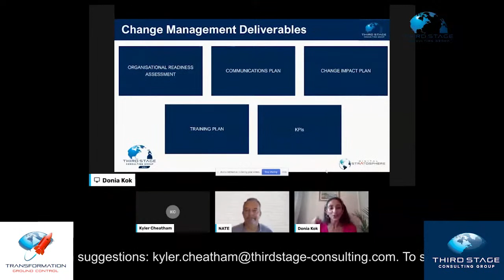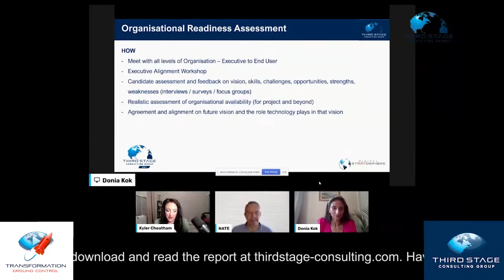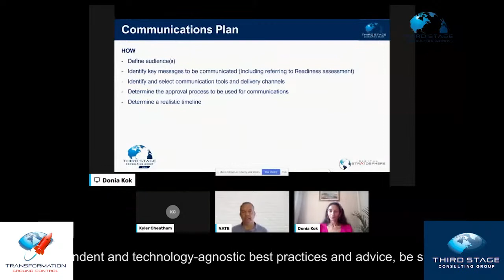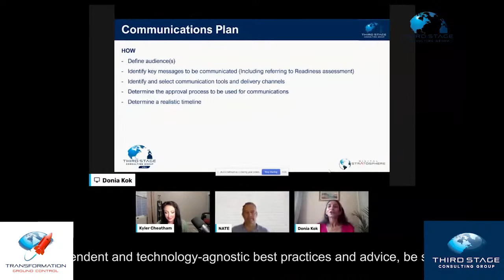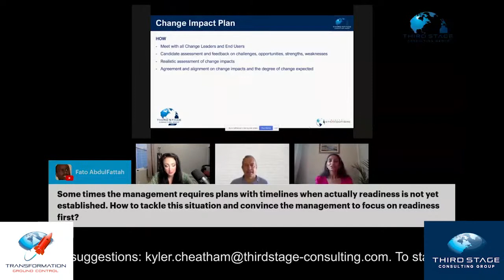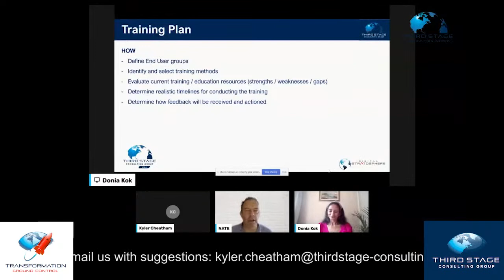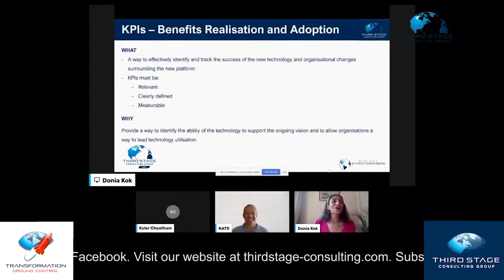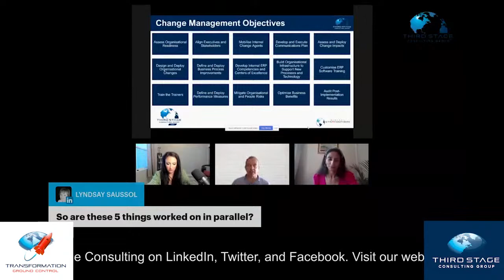Podcast EP92: Evolution of Flying Cars, Top ERP Systems for 2023, Change Management Deliverables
1. Hot Topics: Evolution of the Flying Car, Auto Industry Supply Chain Comeback, How AI is Saving Whales, AI vs. Taylor Swift (Eric Kimberling and Kyler Cheatham)

2. Top ERP Systems for 2023 (Adam Cheatham, Third Stage Consulting)

3. Change Management Deliverables (Nate Stroeher & Donia Kok, Third Stage Consulting)

MUSIC IN THIS EPISODE:
License ID: XQWd717w21R

Get You Worry Me by Nathaniel Rateliff & The Night Sweats
License ID: EJ3bygyWnlm

License ID: 90rEdLdqJek

Get Can I Play With Madness (1998 - Remaster) by Iron Maiden
License ID: wpqb2Z2Wq7N

License ID: W54Pv6v58Xy

License ID: WzndbQbQO7X

License ID: WMEVMBMagJk

Get Bad To The Bone by George Thorogood & The Destroyers
License ID: MKOgw1wdOGa